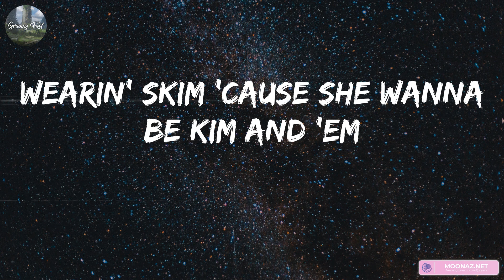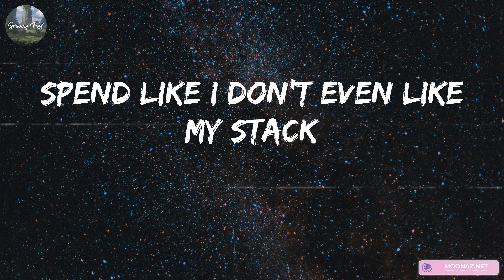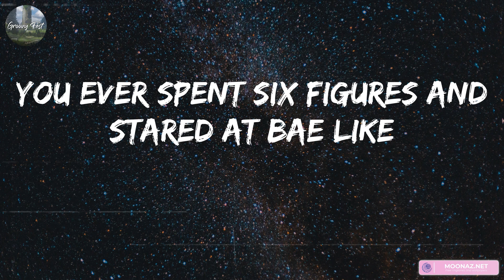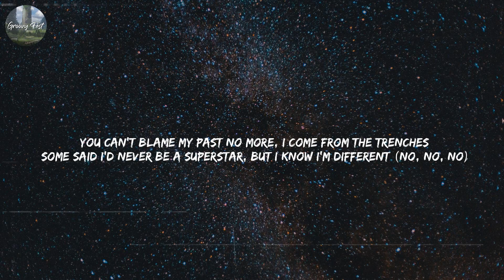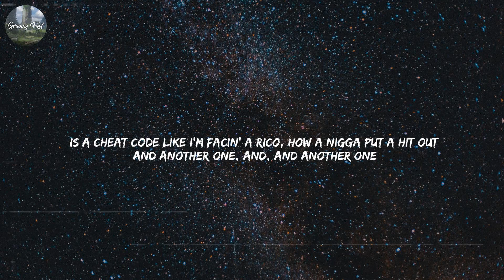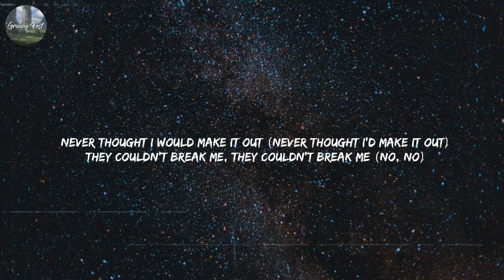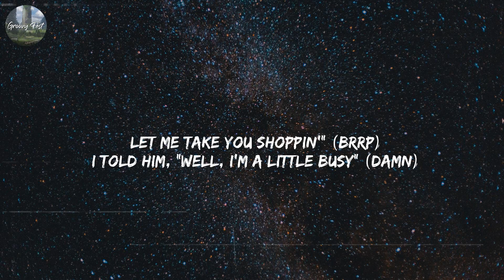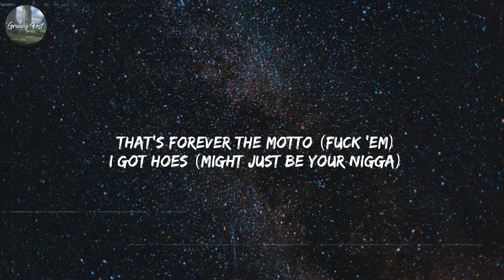Dave - Sprinter (Mix Lyric) | Lil Durk, Moneybagg Yo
lyrics:
The mandem too inconsiderate
Five-star hotel, smoking cigarette
Uh, alright
I know that you're bad, stop actin' innocent
I went from the Toyota Yaris to Urus
They had their chance but blew it
Now this gyal want me in her uterus
Fuck it, I'm rich, let's do it (fuck it)
Take a look at these diamonds wrong
It's a life of squitin', can't just stare
With bae through thick and thin
She already thick, so I'm halfway there
Brown and bad
Couldn't change my mind, I was halfway there
One hundred eaters
They won't fit in one SUV (nah)
They can last me the next two weeks (uh, huh)
Alright, like send the address through please
Pistol came on a Irish ferry
Let go and it sound like a tap dance
The way that I ball
No yellow, the ref have to give me a black card
Who did what we're doin' with rap?
Inter, two man in Milan
Heard one of my tings datin' P. Diddy
I told her my name is Cench
She said "no, the one on your birth certificate"
Your boyfriend ran from that diamond test
'Cause they wasn't legitimate (nah)
She Turkish-Cypriot but her curves Brazilian
Before I give you my Insta password
I'll give you the pin to my AmEx
Huh, alright
"Still loadin'" that's the caption
I've only amounted a minimal fraction
Eat good, I got indigestion
Bare snow in my hood, no Aspen
Can't get rid of my pain with Aspirin
Dave just came in a Aston, I'm makin' that Maybach Music (Maybach Music)
I never went Uni, I been on a campus selling cocaine to students
If bro let the drumstick beat
Then something gon' leak, we ain't playin' exclusives
Brown and bad
One hundred meters, huh
I just put nine gyal in a Sprinter
One hundred eaters
Fire for a wife beater
Can't rock with that, I ain't wearin' a vest
Man have to send her therapy
She got a E cup bra, a lot on her chest
I'm in Jamaica, Oracabess'
I love chillin' with broke bitches
Man book one flight and they all impressed
I'm in the G63
The car hug me like a friend through twist and turns
Man livin' for nyash and dyin' for nyash, it's fucked
Don't know which one's worse, I'm fucked
Bags in his and hers
What's hers is hers, what's mine is too
Heard that girl is a gold digger
It can't be true if she dated you
AP baby blue, paper's pink
I'd probably hate me too
You ever spent six figures and stared at bae like
Weird, I'm askin' my Blasian one
"Why you so focused on your Asian side?"